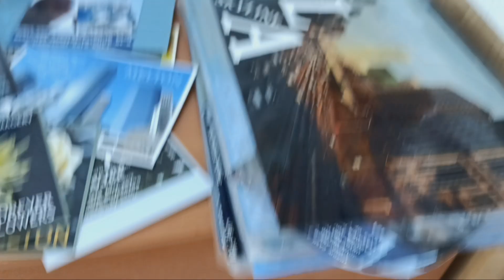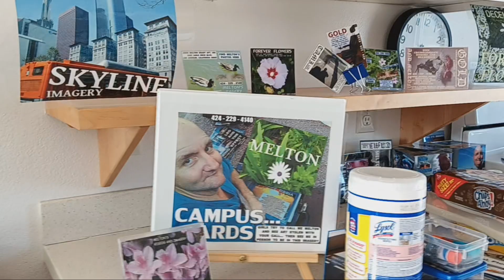October 29, 2023